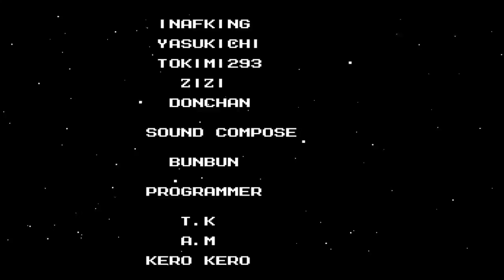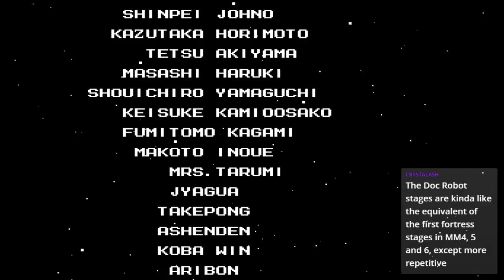Let's Play Mega Man 3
Mega Man 3, in the bag!